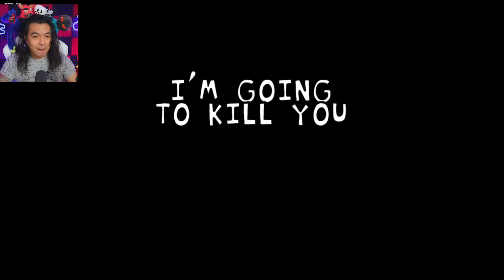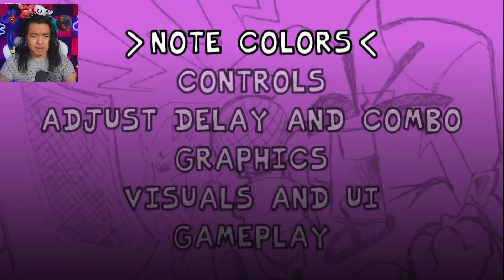ESQUELETO CON PANTUNFLAS ME ENCIERRA MIENTRAS DESTROZO MI TECLADO FNF SKELETON BROS UNDERTALE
LOS HERMANOS CALACA  ME ATACAN MIENTRAS TOCO MIS MARACAS